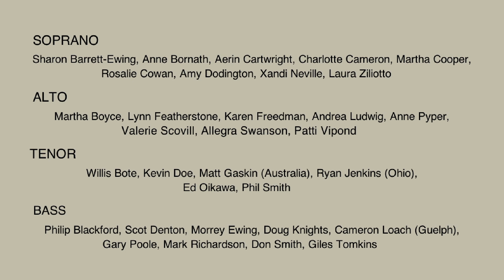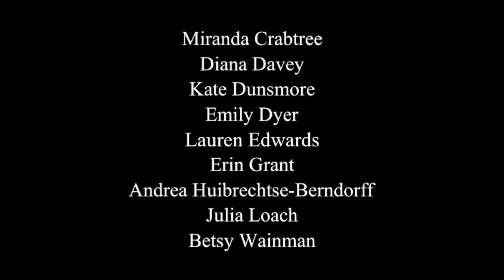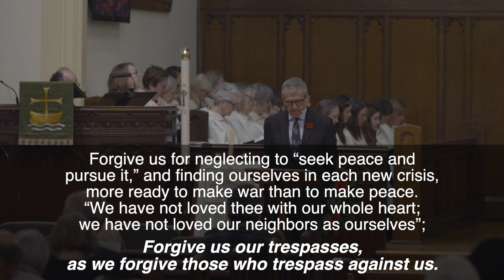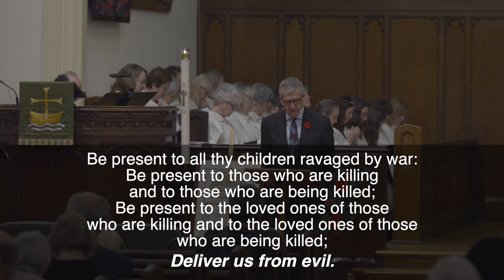Fairlawn Avenue United Online Worship ~ Remembrance Sunday, November 3, 2024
Rev. Dr. Cameron Watts
Eleanor Daley, Director Of Music

00:00 - Welcome and Acknowledgements
06:08 - Invitation to Worship
07:49 - Scripture
09:39 - Reflection
16:04 - In Flanders Fields*
19:10 - Reading of “For the Fallen” & Act of Remembrance
25:04 - Last Post - Silence - Reveille & O Canada * *
29:49 - The Passing of the Peace
29:56 - Paternoster for Peace
33:10 - Sending Out

Fairlawn Avenue Senior Choir and Guests
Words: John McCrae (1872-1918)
Soprano: Sharon Barrett-Ewing, Anne Bornath, Aerin Cartwright, Charlotte Cameron, Martha Cooper, Rosalie Cowan, Amy Dodington, Xandi Neville, Laura Ziliotto
Alto: Martha Boyce, Lynn Featherstone, Karen Freedman, Andrea Ludwig, Anne Pyper, Valerie Scovill, Allegra Swanson, Patti Vipond
Tenor: Willis Bote, Kevin Doe, Matt Gaskin (Australia), Ryan Jenkins (Ohio), Ed Okawa, Phil Smith
Bass: Philip Blackford, Scot Denton, Morrey Ewing, Doug Knights, Cameron Loach (Guelph), Gary Poole, Mark Richardson, Don Smith, Giles Tomkins

** Last Post - Silence - Reveille
Gary Poole - Trumpet
Videographer: Scot Denton
Sound Editor: Luke Young

O Canada
Written By: Calixa Lavallée
Past members of Fairlawn Avenue United Intermediate Choir.
Miranda Crabtree,
Diana Davey,
Kate Dunsmore,
Emily Dyer,
Lauren Edwards,
Erin Grant,
Andrea Huibrechtse-Berndorff,
Julia Loach,
Besty Wainman